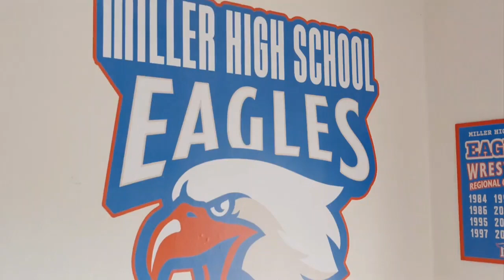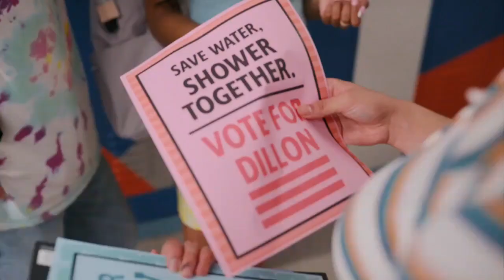Crush - Paige & AJ part 2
"An aspiring young artist joins her high school track team and later discovers what real love feels like when she finds herself falling for an unexpected teammate."